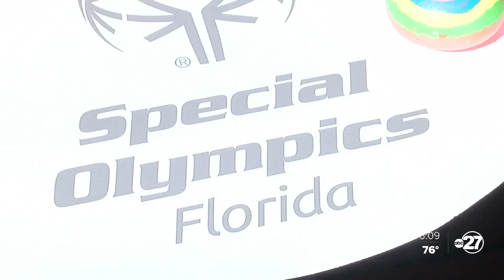FSU hosts Special Olympics Spread the Word Week